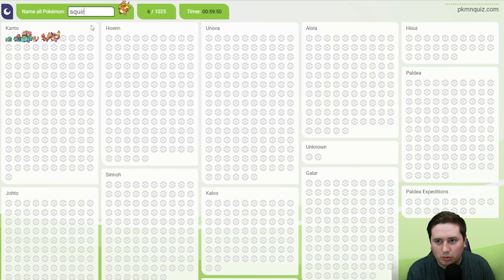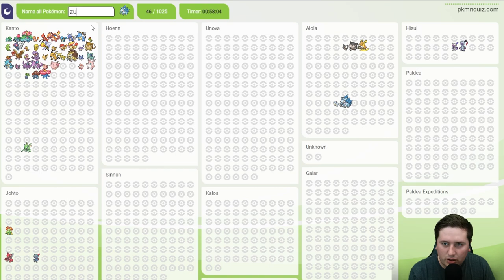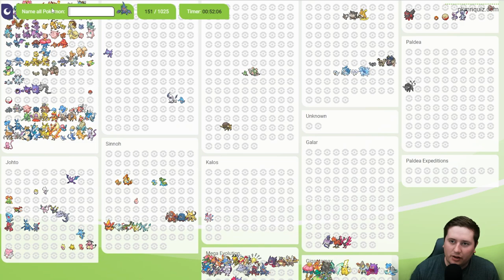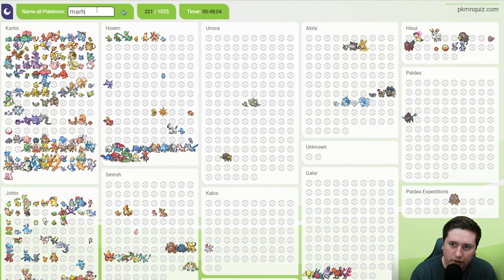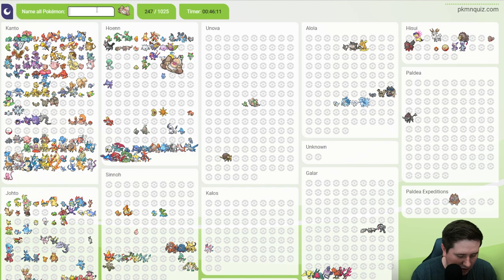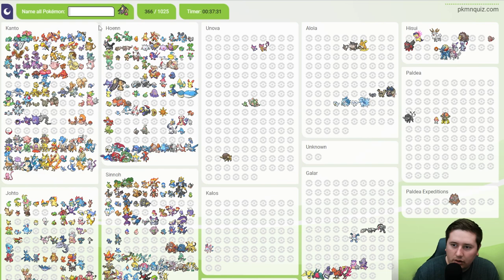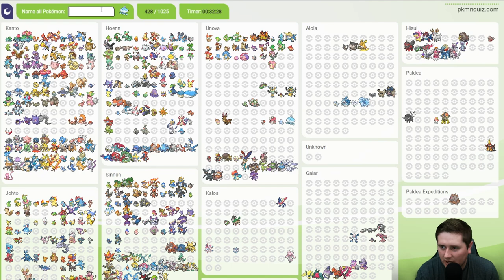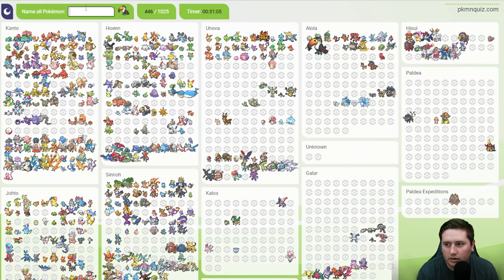How Many Pokemon Can I Name In One Hour?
Happy Pokemon Week! Today, we are finding out how many Pokemon I can name in one hour.

Check out some other Pokemon Content on the channel

I played 3 seasons of Draft League Pokemon.